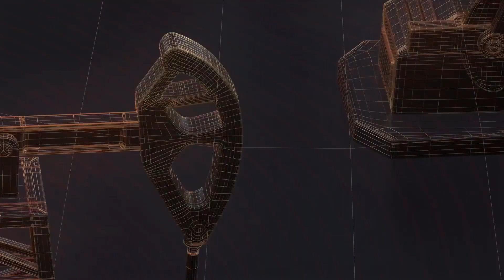सदर की विधानसभा के सपा प्रत्याशी मंजुला सिंह के बेटे ने किया चुनाओ प्रचार प्रदर्शन TODAY24 NEWS